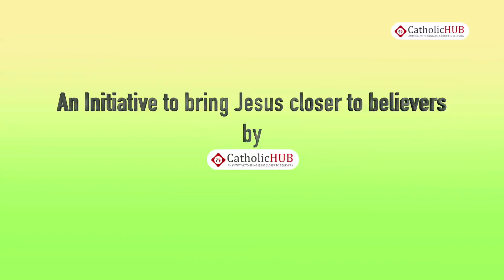Holy Mass "Family Blessing Retreat"@ Don Bosco Shrine,Ayanavaram,Chennai,TN. 01-07-17